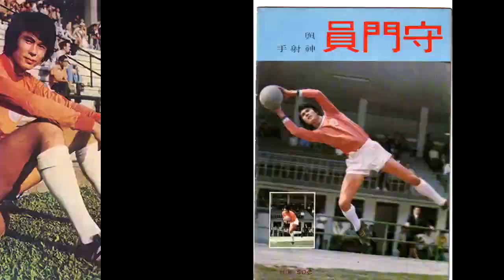一代鋼門何容興的足球世界 211124 ep44 p2 of 2 優勝劣敗，麥佳亞麥麥送蘇B上路 MyRadio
一代鋼門何容興的足球世界 211124 ep44
主持 何容興 張三
主題 優勝劣敗，麥佳亞麥麥送蘇B上路